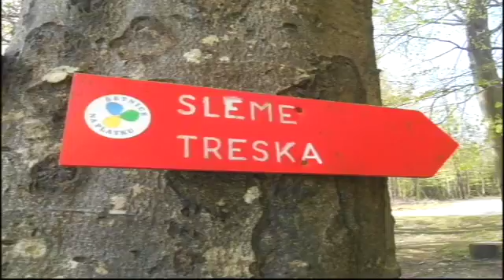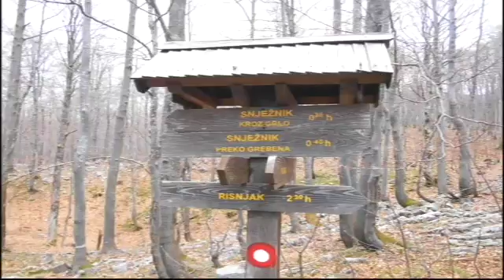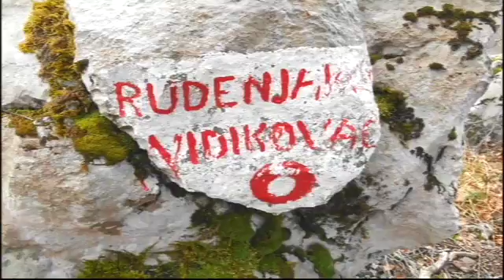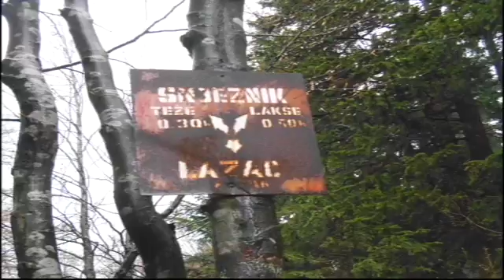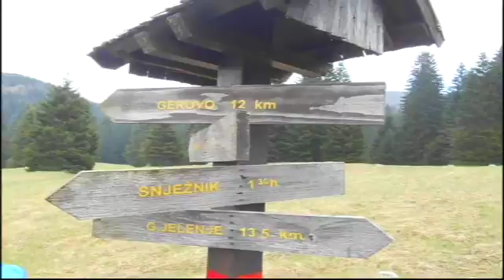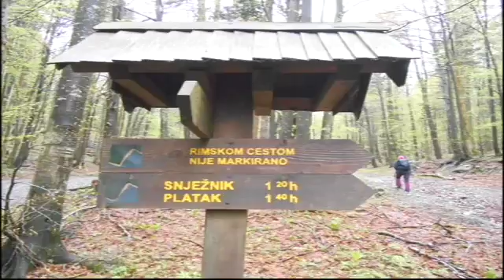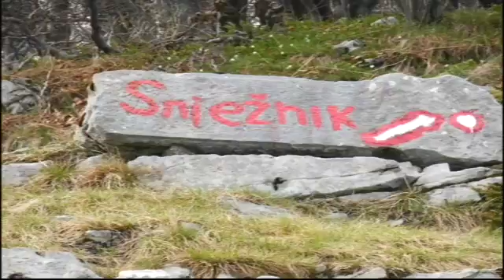Snježnik - Mirnjak - Lazac - 8.5.2016. - 2/2